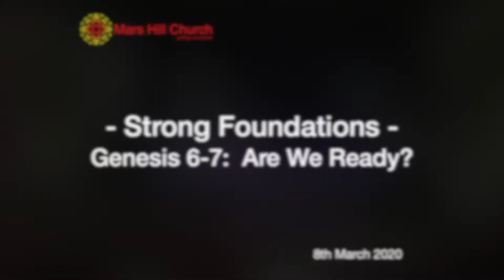Strong Foundations Genesis 6 7 Are We Ready?